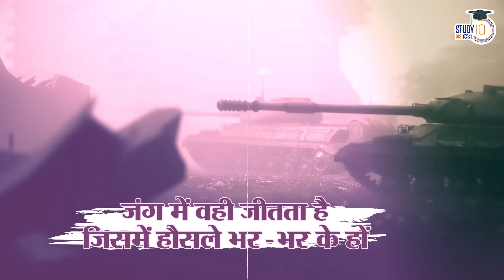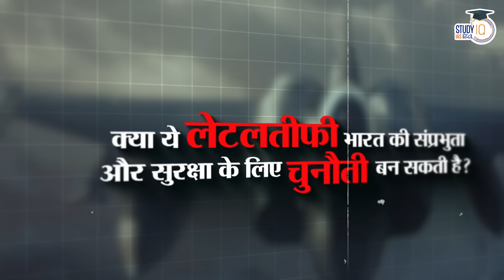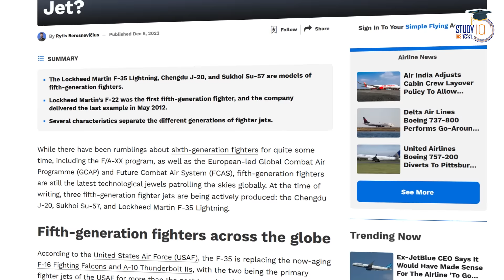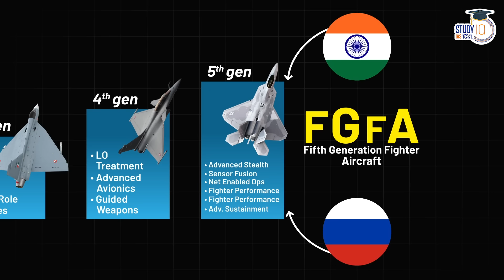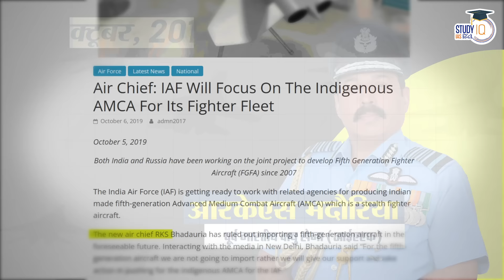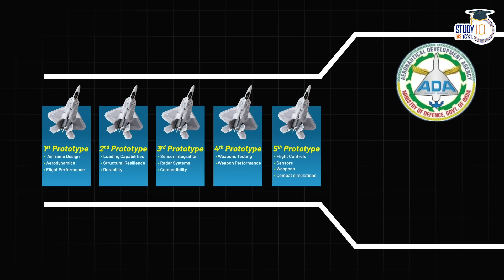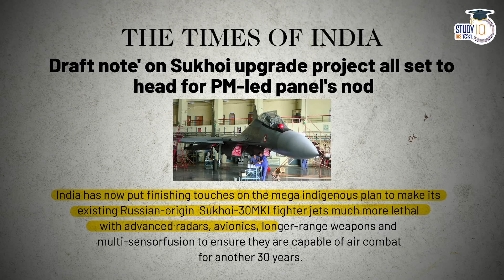Indian Fighter Jet Crisis in India l The 4th Dimension l Amrit Upadhyay l StudyIQIASHindi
बैच 16 नवंबर 2024 से शुरू हो रहा है  | लाइव क्लास प्रतिदिन शाम 6:00 बजे

बैच 11 नवंबर 2024 से शुरू हो रहा है | | लाइव क्लास प्रतिदिन शाम 6:00 बजे

In this video amrit upadhyay sir is discussing about the recent declined relationship of canada and India . After the murder of khalistani supporter nijjar , the india canada relationship are on all time low. Amrit sir is also discussing about the rise of khalistani movement in India and problems related to it. Amrit sir is giving fact about how canada is sheltering different terrorist organisations of the world including khalistan.